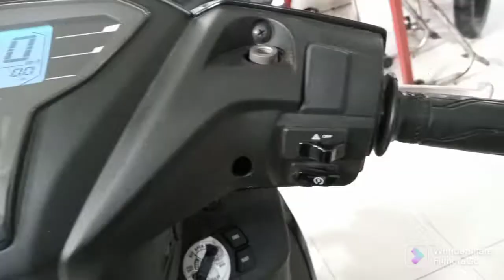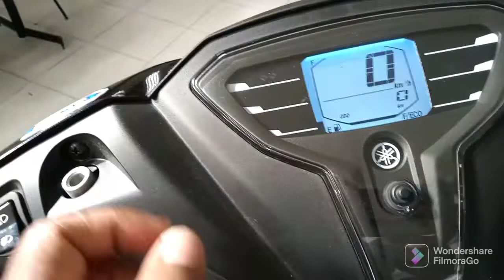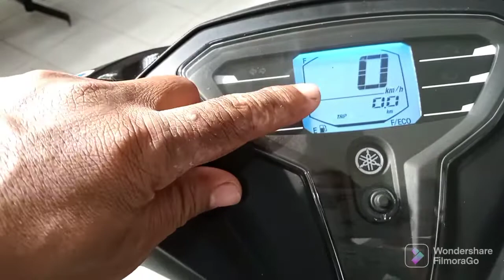YAMAHA FREEGO TERBARU: MOTOR MATIC IDAMAN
Yamaha freego terbaru  versi 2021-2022 warna dan striping keren berani lawan Scoopy baru 2022
motor matic masa kini Yamaha freego menawarkan banyak keunggulan seperti bagasi yang super lega kapasitas sampai 25liter ,isi bensin gak perlu buka jok,SMG,lampu Hazard dan masih banyak lainnya Dengan banyaknya keunggulan yang di miliki Yamaha freego tak berlebihan jika di sandingkan untuk melawan ke digdayaan Honda Scoopy 2021 maupun Honda beat dan beat street 2022